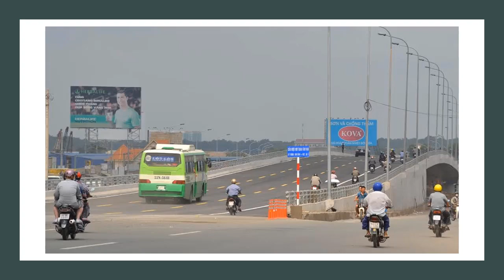người từ TP.HCM đổ về các chốt cửa ngõ Đồng Nai ngỡ ngàng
Sáng 5-6, người từ TP.HCM đổ về các chốt cửa ngõ Đồng Nai đông dần, ở chốt cầu Đồng Nai, lượng phương tiện được lực lượng chức năng kiểm tra chỉ xác suất, không kiểm soát hết 100%. Những người đi từ TP phải khai báo y tế tại chốt...

Cũng theo thông tin trên, không có việc kiểm soát 100% phương tiện từ TP.HCM về Đồng Nai vì lực lượng tại các chốt quá mỏng, chỉ 5 người với 1 CSGT, 1 nhân viên y tế, 1 thanh tra giao thông, 1 cán bộ quân đội, 1 cảnh sát cơ động nên việc kiểm soát hết là không xuể. Lực lượng tại đây chỉ kiểm tra theo xác suất, chọn ngẫu nhiên một số phương tiện.

Theo nhân viên y tế tại chốt, sau đó, tờ khai y tế tại đây sẽ được tổng hợp, phân loại chuyển về địa phương tiếp tục rà soát lại và đến nhà yêu cầu những người khai báo trong tờ khai phải cách ly 21 ngày theo văn bản quy định, nếu khai báo gian dối sẽ bị xử lý.

Tại khu vực quốc lộ 1K (giáp ranh TP.HCM - Bình Dương) từ 6h sáng, lực lượng chức năng bắt đầu tổ chức kiểm tra qua lại ca thứ 2 trong ngày. Các xe khách biển số TP.HCM và xe chạy dịch vụ vận tải được yêu cầu dừng tại chốt để khai báo y tế.